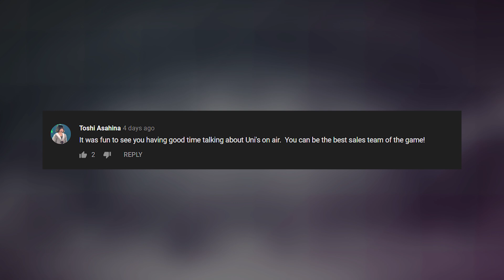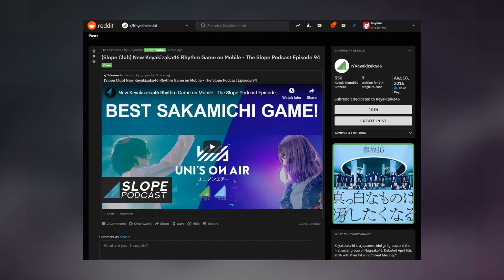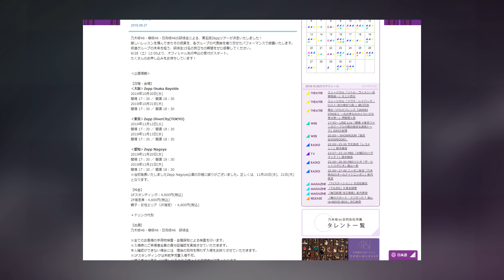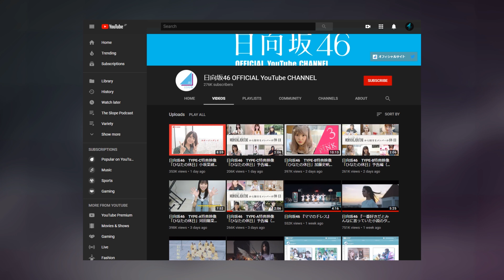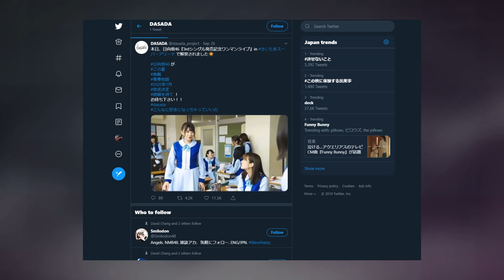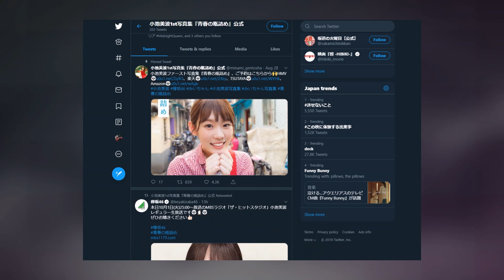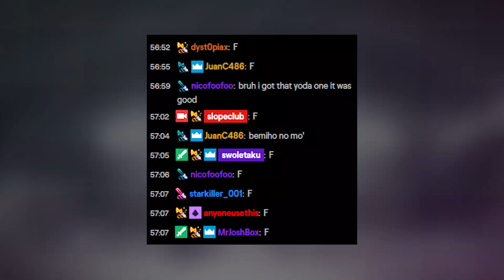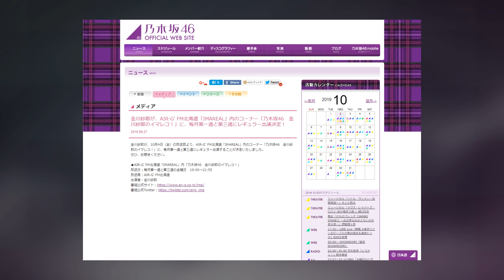Sakamichi Kenshusei - The Slope Podcast Episode 95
This week we talk about our thoughts on what we think will be the new Sakamichi group with the Sakamichi Kenshusei, take a look at the new Hinatazaka46 profile pictures, and discuss Nogizaka46 Hori Miona 2nd Photobook and what exactly makes a great location photobook.

Topics:
(0:53) Highlighted Comment of the Week

Current Events
(14:51) Sakamichi Kenshusei Going on Tour
(21:51) Hinatazaka46 3rd Single blu-ray Details
(26:36) Kosaka Nao Movie Trailer
(28:30) Hinatazaka46 New Drama
(31:28) Hinatazaka46 New Profile Pictures
(37:32) Josh Previews Koike Minami Photobook
(40:37) Hori Miona 2nd Photobook Announcement
(48:38) Akimoto Manatsu New Drama
(50:49) Ito Junna Ahou Roushi Stageplay
(52:30) Kanagawa Saya Radio Show on FM AIR-G Hokkaido, IMAREAL

(54:14) TV Show Roundup
(57:30) Hinatazaka de Aimashou
(1:03:57) Keyakitte Kakenai
(1:12:36) Nogizaka Koujichuu
(1:21:46) NogiEigo

Follow us ⮧